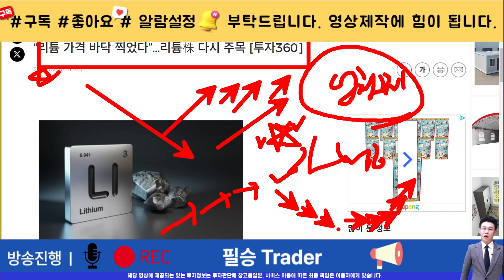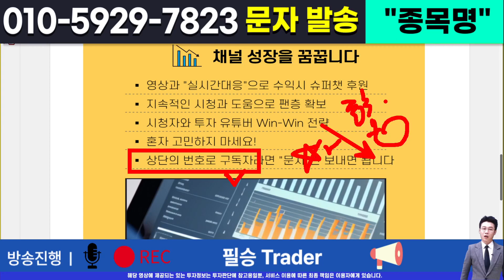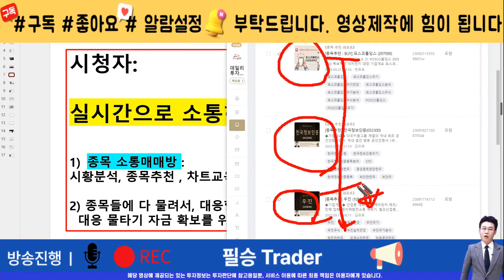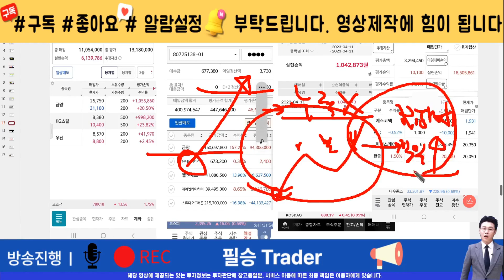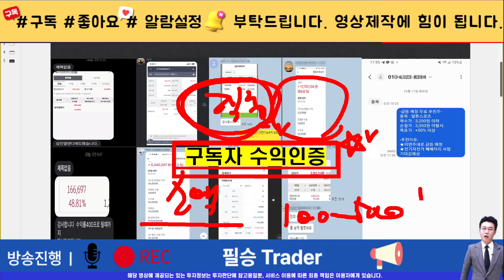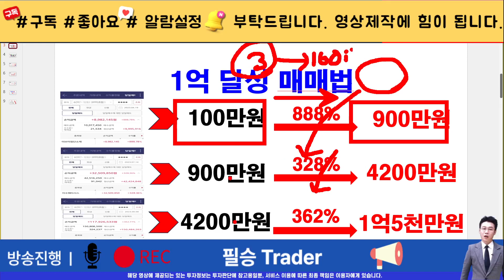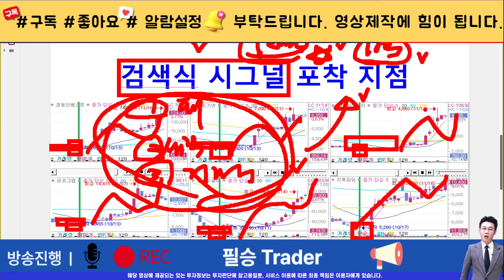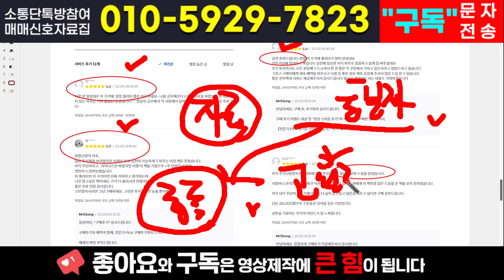[주식]리튬포어스 - 일단 가격부터 확인해보세요! 이 영상 놓치면 절대 돈 못법니다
실시간 구독자소통 카톡방 투자정보 텔레그램